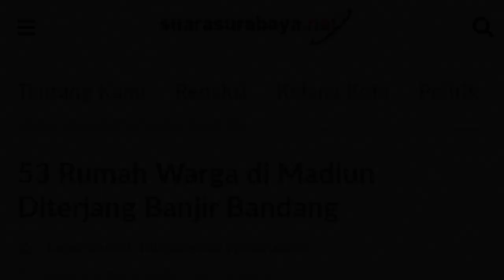NGERII!! DETIK² BANJIR 2 METER MADIUN BARU SAJA! 1 DESA TENGGELAM, PULUHAN WARGA TERJEBAK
Sebanyak 53 rumah di Dusun Kebunduren Desa Kenongorejo, Kecamatan Pilangkenceng, Kabupaten Madiun, terendam luapan sungai kiriman pada Senin malam (1/4/2024).

Kepala Pelaksana BPBD Kabupaten Madiun, Boby Saktia Putra Lubis mengatakan, hujan lebat yang melanda Kabupaten Bojonegoro dan Kabupaten Madiun sejak pukul 15.00 hingga pukul 18.00 WIB, mengakibatkan luapan kiriman melalui sungai sekitar Dusun Kebonduren.

Pendataan petugas, sebanyak 53 rumah yang terdampak bencana tersebut, Ketinggian air yang merendam rumah warga dilaporkan mencapai dua meter.

bencana yang melanda desa tersebut berlangsung sekitar satu jam lebih, Sekitar pukul 19.00 WIB air mulai surut.

hingga saat ini, tim gabungan dari BPBD, TNI, Polri dan relawan telah turun ke lokasi untuk melakukan penanganan dan evakuasi serta memberikan bantuan logistik kepada warga terdampak.

berita info informasi News "berita hari ini" "kabar siang" "kabar malam" "kabar sore" "berita viral" Indonesia banjir "banjir bandang" gempa "gempa bumi" fenomena "fenomena alam" bencana "bencana alam" "bencana hari ini" "gelombang tinggi" badai "puting beliung" "angin puting beliung" tornado "angin kencang" "hujan angin" hujan "hujan deras" badai salju "badai petir" topan flood fakta unik aneh viral trending topik "berita terkini" "berita bencana" erupsi "gunung erupsi" tsunami cuaca air hobby mancing "mancing di waduk" "mancing ikan" "mancing di sungai" "memancing ikan" "global warming" "climate change" "natural disaster" "natural disasters" disasters disaster weather 自然災害 洪水 earthquake flood tornado cyclone "hail rain" hailstorm

Terima kasih atas kunjungan nya